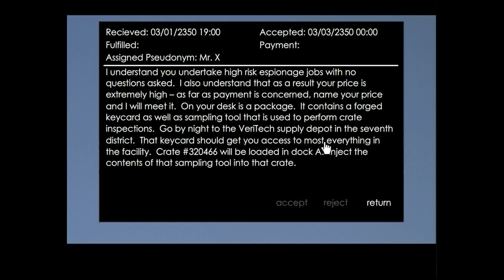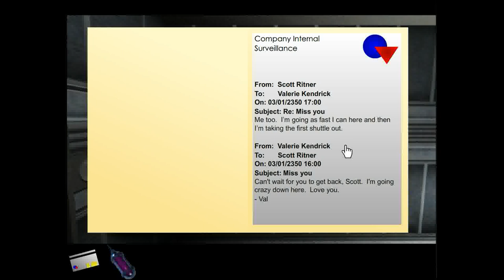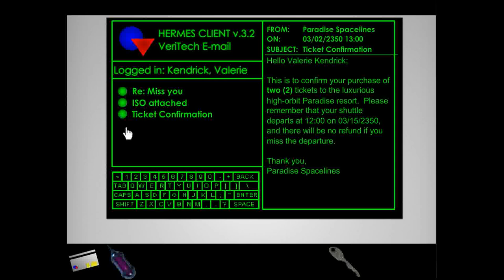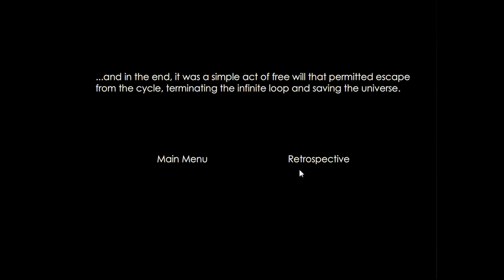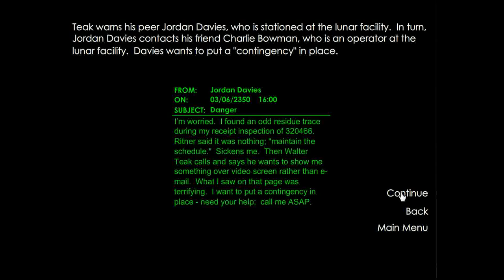The Freewill Cycle Volume II Walkthrough